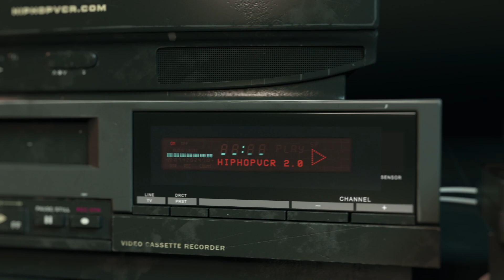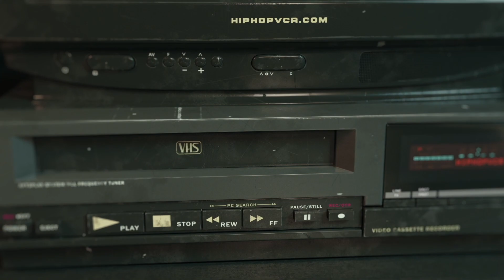Drag-On Opposite of H2o album commercial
RIAA certified Gold for over 500,000 albums sold